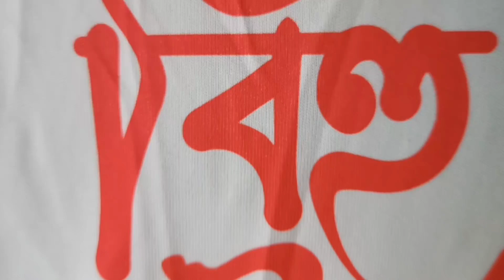সদৌ টংলা ৰঙালী বিহু সন্মিলনি || শিশু-চেমনীয়া বিহু নাচ || @kunal baruah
সদৌ টংলা ৰঙালী বিহু সন্মিলনি ||
    || শিশু-চেমনীয়া বিহু নাচ ||